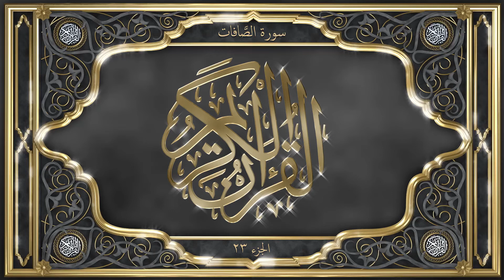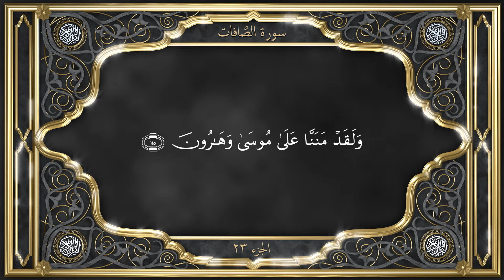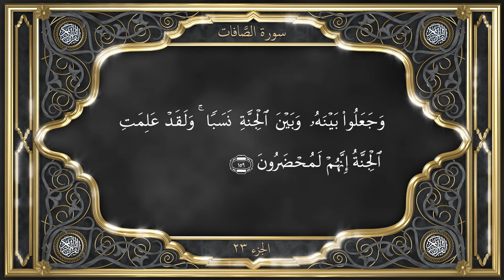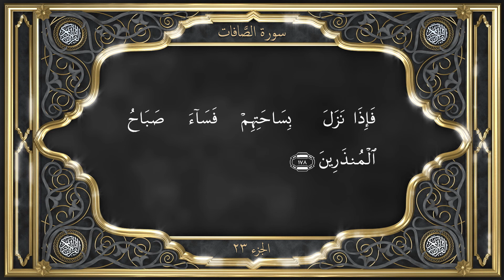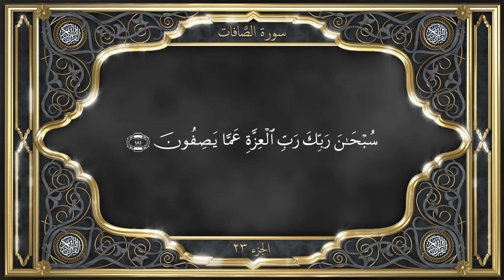Tilawat with SWAHILI Translation Chapter 37 As Saffat سُوْرَةُ الصّٰٓفّٰتِ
Chapter 37. As-Saffat - سُوْرَةُ الصّٰٓفّٰتِ

Title and Place of Revelation

Baihaqi and Ibn Mardawaih report Ibn ‘Abbas as saying that the Surah was revealed at Mecca. According to Qurtubi the consensus of scholarly opinion regards the Surah as of Meccan origin, having been revealed very early in the Holy Prophet’s ministry. Its style and subject matter also support this view. The Surah takes its title from the opening words of the second verse.

Subject Matter

The Surah opens with a firm Divine declaration that under the fostering care of the Holy Prophet—"the Perfect Leader"—a community of noble and righteous men will be born who will not only glorify God and sing His praises themselves—so much so that the sandy wilderness of Arabia will reverberate with them—but by precept and example prevent others also from idol worship and evil practices, till the Unity of God will become firmly established in Arabia and from there the light of Islam will spread to the ends of the earth.

The Surah then proceeds to say that whenever there comes a Prophet of God in the world the forces of darkness seek to obstruct the spread of the message of truth by misrepresenting and misinterpreting it or by misquoting the Prophet and tearing a passage out of his revelation and mixing much falsehood with it. But they completely fail in their evil designs, and truth continues to make progress. The Surah further says that when disbelievers are told that the teachings of the Quran will bring about a great change in Arabia and the spiritually dead Arabs will not only receive a new life but having received it themselves will impart it to others, the disbelievers jeer and scoff at the idea and call it the ravings of a maniac and the phenomenon as outside the bounds of possibility like the coming into life of those who are physically dead. The Surah replies to the firm denial of the disbelievers of this phenomenon with a still firmer affirmation that such a thing will certainly come to pass and when it came to pass they will suffer disgrace and humiliation and that will be the time of the final decision for them. Next, we are told that when heavenly punishment overtakes the guilty people, the leaders of disbelief and their followers blame and condemn each other, but their mutual condemnation and recrimination prove to be of no avail. And as both the parties are equally to blame, therefore, both equally share the punishment for calling the Prophet a liar and a maniac and for rejecting him.

After this the Surah gives a brief description of the heavenly blessings that will be bestowed upon the righteous and chosen servants of God. It says that they will be seated on thrones, in the Gardens of Bliss, and will be served with fruits and drinks of various tastes which will cause no headache or intoxication and that they will have beautiful consorts and faithful and loyal companions. This description of heavenly blessings and bounties, to be bestowed on the believers, is followed by an account of the punishment which will be meted out to the rejecters of truth and persecutors of God’s Prophets. They will be given the tree of Zaqqum to eat and boiling water to slake their thirst and their ultimate abode will be Hell. Such is always the end of those who refuse to listen to truth and reject it and this is the supreme lesson which is writ large on the pages of history.

Next, the Surah gives a few illustrations from the lives of Divine Prophets to show that the cause of truth never fails and its rejection is never productive of good results. The illustrations given are from the lives of Noah, Abraham, Moses, Elijah, Jonah and Lot. We are told that in extremely adverse circumstances and against heavy odds, Noah succeeded in his mission. His enemies were destroyed by the Flood and his followers saved, and he was remembered with love and respect by the generations that followed. Abraham came after Noah. He was born among a people who blindly worshipped images and stones. Being an uncompromising iconoclast he carried on a relentless campaign against idolatry. He told his people that as their gods did not listen to their prayers they were of no use to them. He broke the idols in order to bring home to them the futility and folly of idol worship and to make them realise that those gods who could not save themselves from being broken into pieces would not be able to help them in case of need. In this way Abraham sought to wean his people away from their idolatry. But the forces of evil would not accept defeat. They made common cause against Abraham and sought to cast him into the fire. But he remained safe and they were frustrated in their plans against him. Besides, God blessed him with two sons—Ishmael and Isaac. || al-quran tilawat translation quran qur'an koran Al Quran